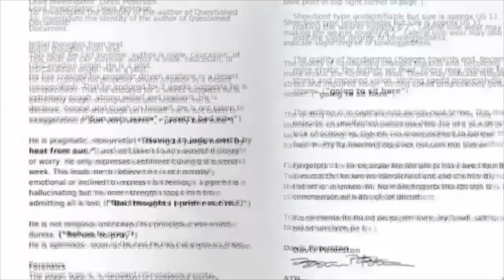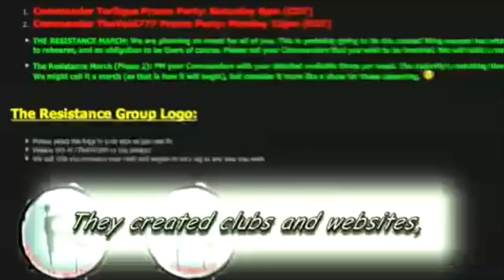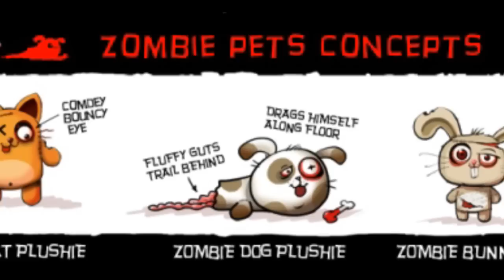PlayStation Home - AlphaZone4 Interviews nDreams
Cubehouse from AlphaZone4.com interviews nDreams on their products in PlayStation Home including Aurora, Xi and what the future holds...

Many thanks to Patrick O'Luanaigh from nDreams.

for the latest and most complete Playstation Home guides, news and community!